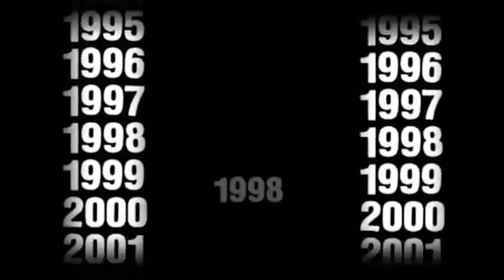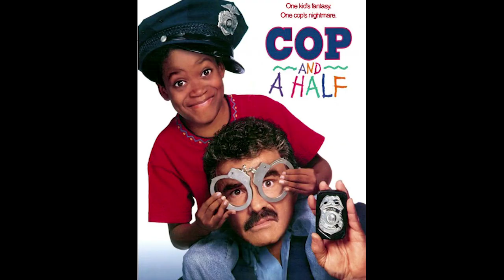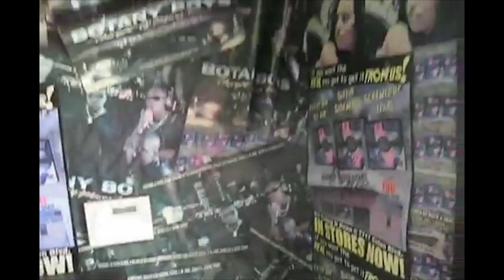Inside Beagle's Brain - S.U.C Davis Kickflip - Baker Skateboards